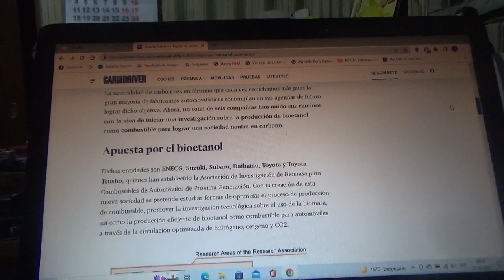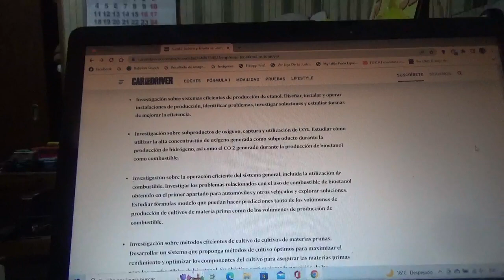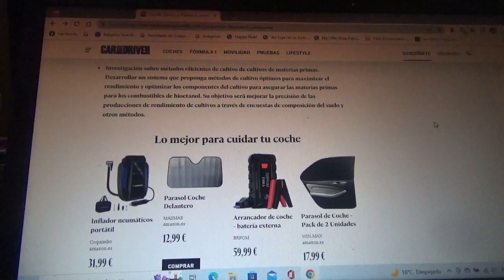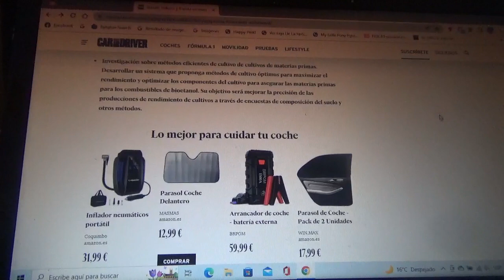Suzuki Toyota Subaru ENEOS Daihatsu y Toyota Tsushu se unen para crear bioetanol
Estas entidades japonesas quieren crear un laboratorio para el desarrollo de este biocombustible